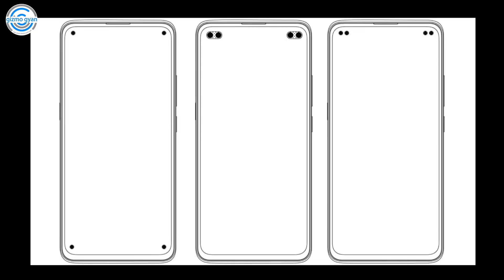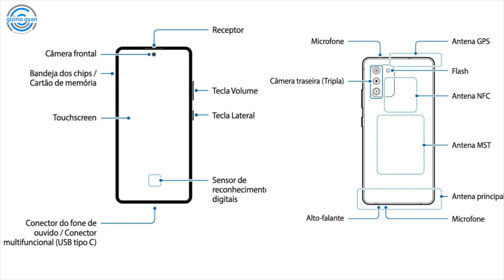Today's Breaking News ! आज 1 January 2020 | Samsung Ka Budget Flagship , Vivo 8 Cameras, Realme X50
Today's Breaking News ! आज 1st January 2020 | Samsung Ka Budget Flagship , Vivo 8 Cameras, Realme X50

My Journey...